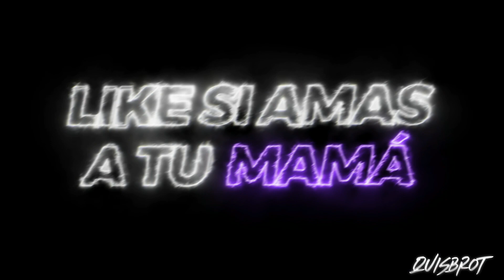GRACIAS POR LOS 3 MILLONES!!😭❤️